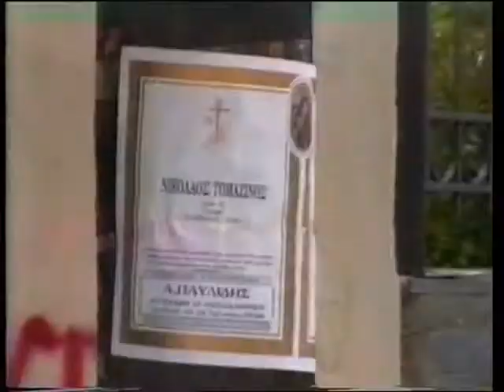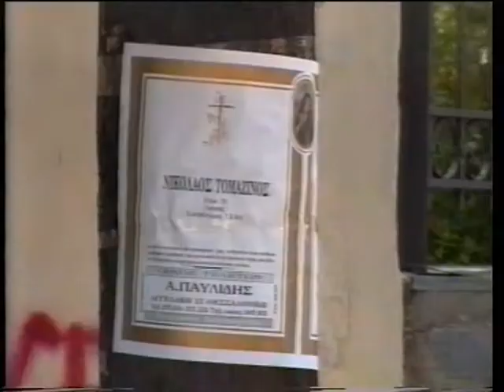P.Gintrowski "Kołysanka"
Syn jest dawno dorosły ale sens utworu jest taki sam...